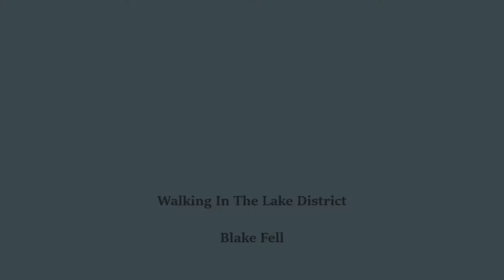Walking The Lake District - Blake Fell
Come with me on one of my favourite and lesser known Lake District fells, Blake Fell.